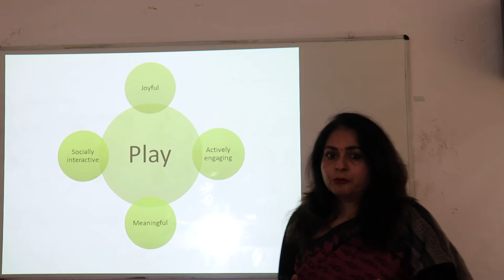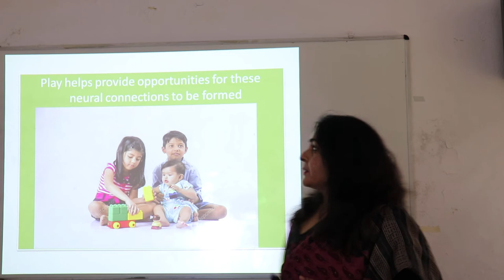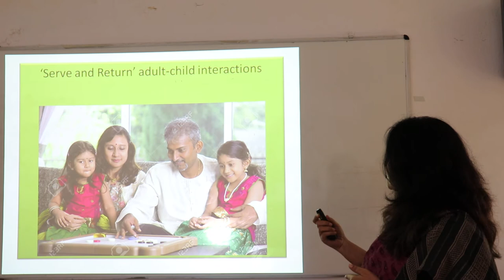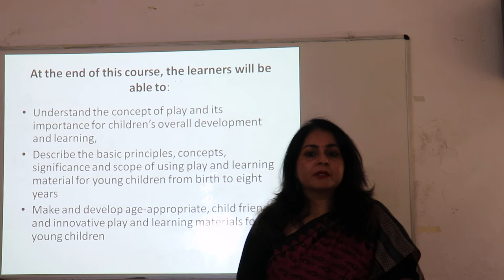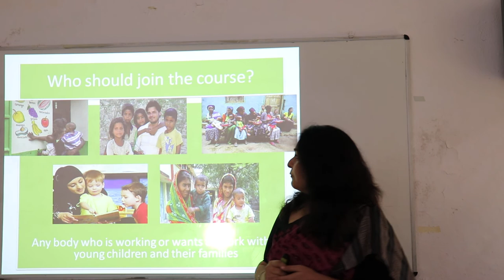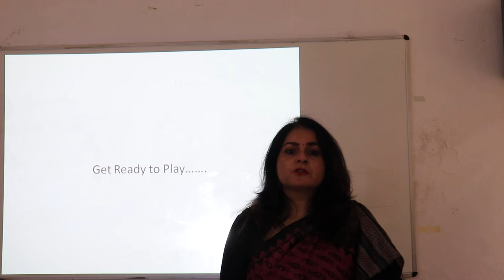Neelima Chopra MOOC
Skills in Engaging Young Children - MOOC Course by Dr Neelima Chopra